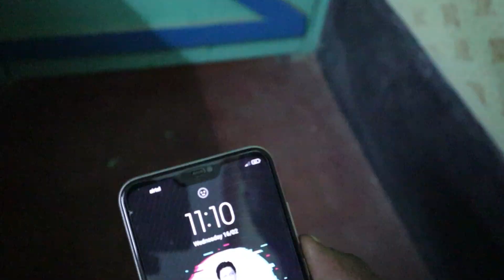Daily Vlogs Day3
Daily vlogs Day 3 Vlogs-34Yalla Habibi

Daily vlogs Day 3 Vlogs-34 Yalla Habibi

My Channel
   Yalla Habibi

About Yahha Habibi -a life style Vlogger, Murshidabad W B .India .
I Believe Never Give Up.

  MUSIC CRADITS